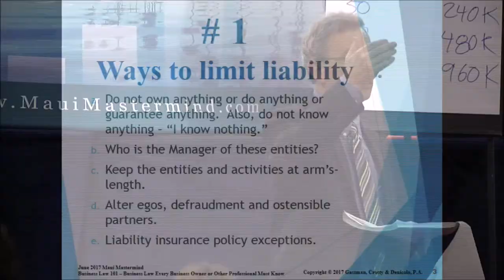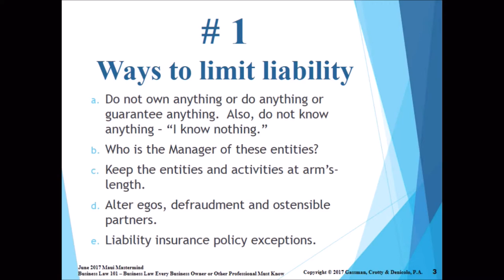Limiting Your Business Liability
Alan discusses the basics of limiting your business's liability.